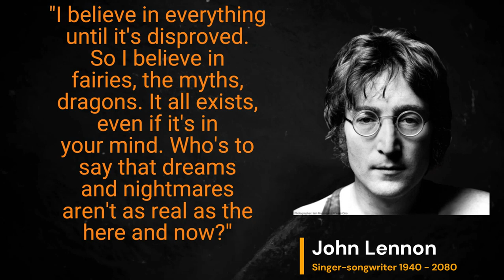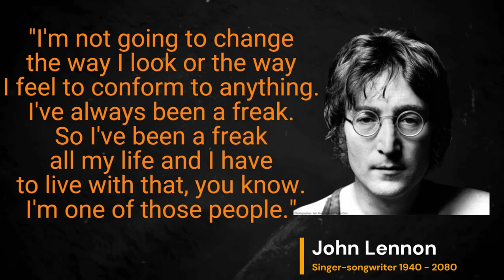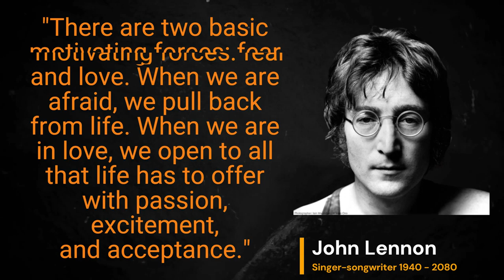The 15 Most Inspirational John Lennon Quotes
John Lennon's incredible way with words wasn't confined to Beatles lyrics. The British singer/songwriter/peace activist who co-founded the most popular rock group in history had a gift for expressing even the most profound thoughts in a simple, easily digestible manner.